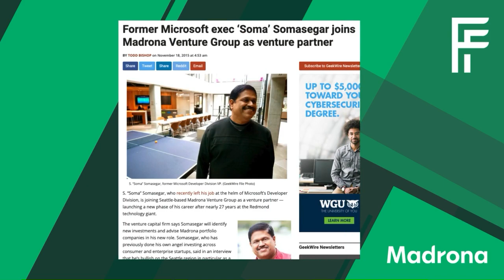Investor Spotlight: A Conversation with Madrona’s Soma Somasegar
Hear from Madrona Managing Director Soma Somasegar as he discusses his path to venture capital by way of 27 years at Microsoft. He shares invaluable insights about what he looks for in a founder, the importance of passion in founders, the state of cloud technology, and the future of AI and Startups. Soma also shares his favorite books for entrepreneurs and his personal interests outside of work, including his passion for cricket. This chat is a must-watch for aspiring entrepreneurs looking for insights into the venture capital world or strategies to capture an investor's eye.

(00:00) Introduction
(01:18) Soma's Journey from Microsoft to Madrona
(02:08) Choosing the Venture Capital Path
(03:31) Why Seattle and Madrona?
(05:33) Soma's Investment Focus: AI and Cloud Infrastructure
(08:00) Evaluating Founders and Teams
(11:17) Recommended Books for Founders
(12:20) Soma's Passion for Cricket